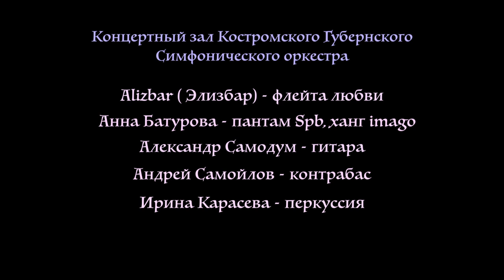Alizbar & Ann'Sannat /The chamber of expectations /В чертоге ожидания Native Flute/ Индейская флейта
✅  When you buy something, an album from a musician, a painting from an painter or a handmade thing from a master - you don’t simply buy albums, paintings or things. You buy hundred hours of mistakes and experiments, days, weeks and months of despair, years of searching and moments of pure delight. You don’t buy just a thing, but particles of someone’s heart and soul, particles of someone’s life. And the most important is that you buy a master new time, the time that will give him or her an opportunity to do what they are best at, what they love and enjoy.

Когда покупаешь что-нибудь у музыканта, к примеру его альбом, у художника его картину или у мастера что либо - ты покупаешь не просто альбом вещи или картину. Ты покупаешь сотни часов ошибок и экспериментов. Дни, недели месяцы разочарований, года поисков и моменты чистой радости. Ты покупаешь не просто вещь. Ты покупаешь частицы сердца, души и мгновения чьей-то жизни. И что самое важное - ты покупаешь для художника время, чтобы он мог заниматься тем, чем так увлечён
Дорогие друзья! Каждый из вас  подписавшись  на канал, способствует продвижению канала и делает так , чтобы красоты в мире  стало  больше.

✅   We will be grateful for the support of our channel

For buy albums of  Alizbar & Ann'Sannat, therapeutic harp- you can do it here:
✅  Желаете приобрести альбомы Alizbar & Ann'Sannat.
терапевтическая арфа ?

Alizbar - Native American flute Индейская традиционная флейта ухаживания ( Любви )
Alex Samodum - Guitar
Anna Barurova - Hangs
Andey Samoilov - Double bass
Irina Karaseva - percussion